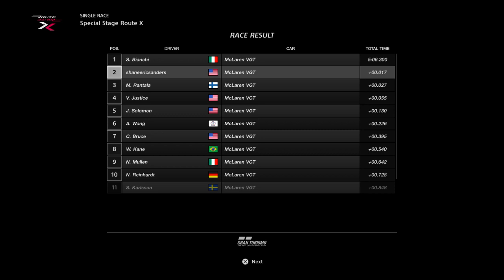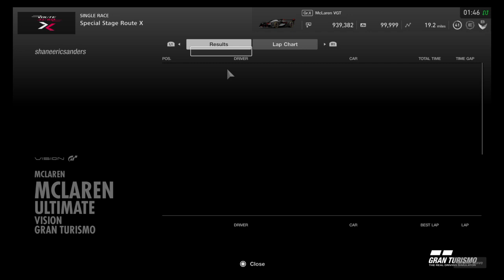Gran Turismo®SPORT_20220304015732